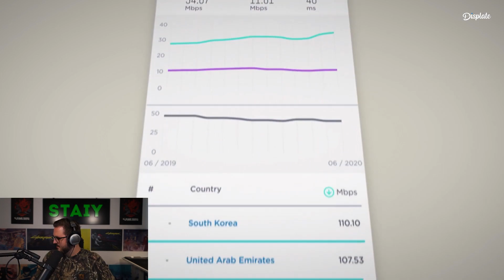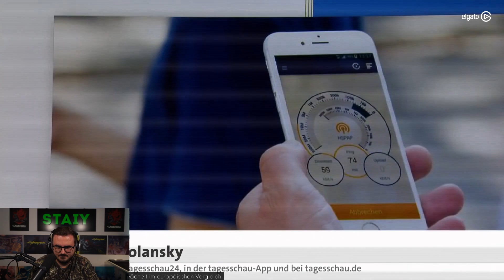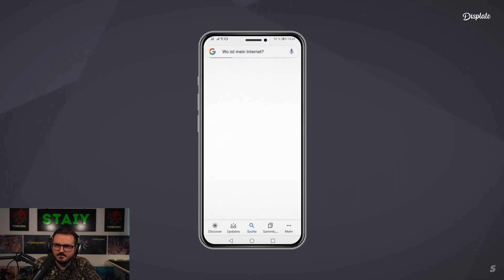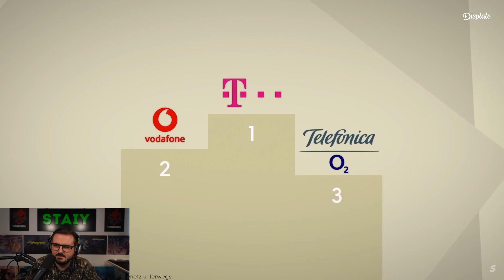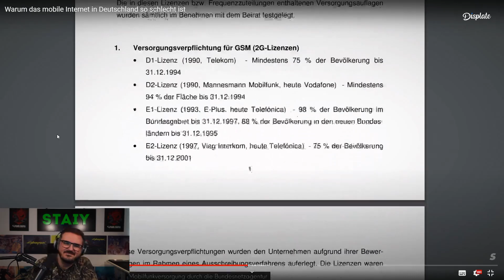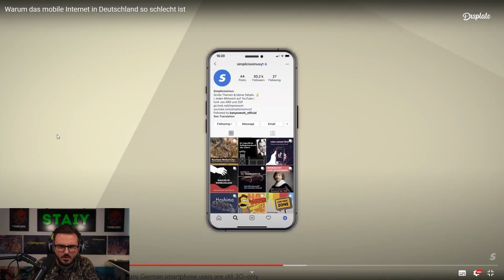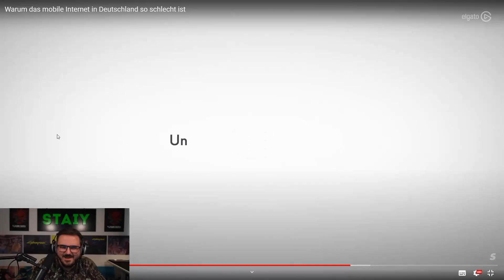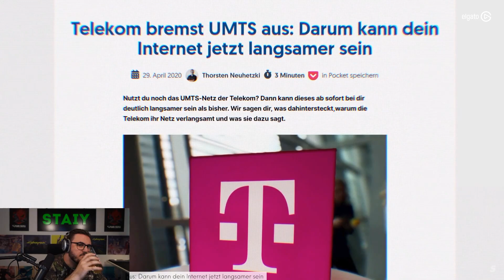Staiy REAGIERT auf Simplicissimus und Internet